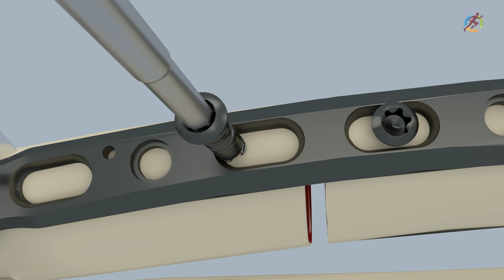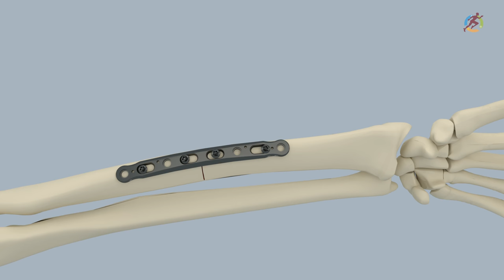Forearm Plate System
The approach-specific Forearm Plate System includes Midshaft Ulna Plates, Volar Midshaft Plates, and Dorsolateral Midshaft Radius Plates.